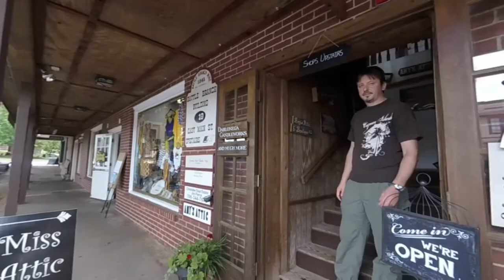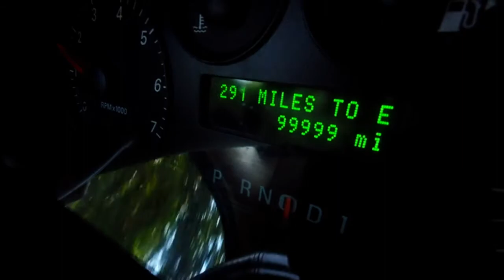August 2016 Vacation - Georgia (Vogel Park, Blue Ridge)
Vogel State Park, Dahlonega, Blairsville, Occoee River, Blue Ridge